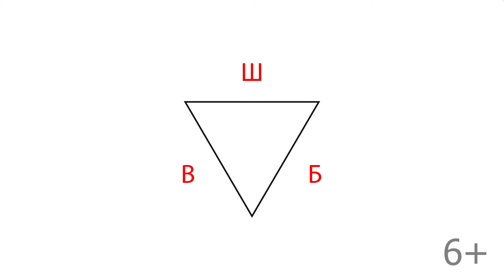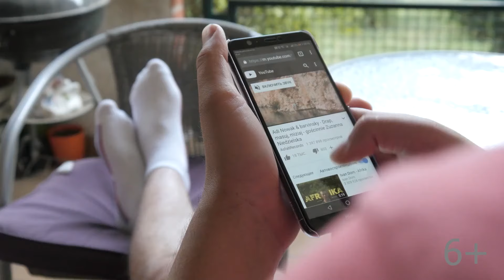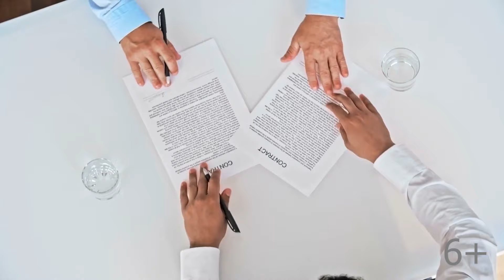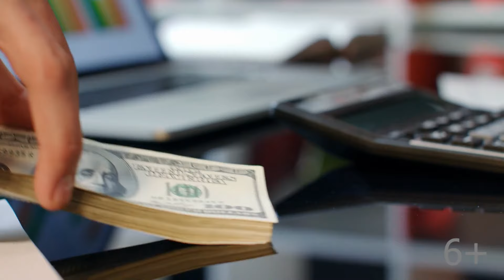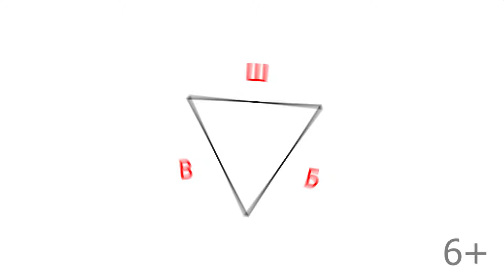Монтаж видео для YouTube | Фрилансер-видеомонтажер поставил ссылку на себя в моём видео!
Вы отдали видеоролик на монтаж и получили его готовым, но со ссылкой на самого монтажёра в конце? Не хотите, чтобы она была на вашем видео? Смотрите материал до конца, чтобы понять, как поступать в таких случаях.

Рассказывает Александр Некрашевич, продюсер youtube-канала и преподаватель Школы Видеоблогеров. Вы узнаете, в каких случаях не следует убирать ссылку на исполнителя, в каких случаях следует указать его, как соавтора, а когда — попробовать договориться. Вся необходимая информация о видео для ютуба, о том, как создать канал на youtube и об ошибках начинающих ютуберов находится на канале Школы Видеоблогеров. Выбирайте нужный раздел, смотрите видеоуроки и применяйте их на своих каналах.

Теперь вы знаете, как быть со ссылкой на профиль исполнителя, выполнившего ваш заказ по монтажу видео. Задавайте вопросы о видеомонтаже в комментариях и не стесняйтесь делиться своими историями по теме.